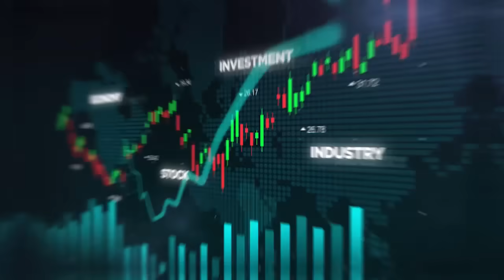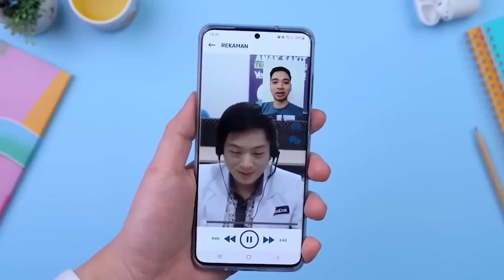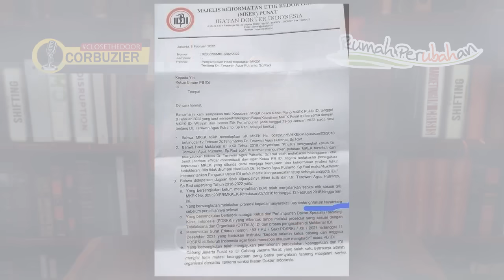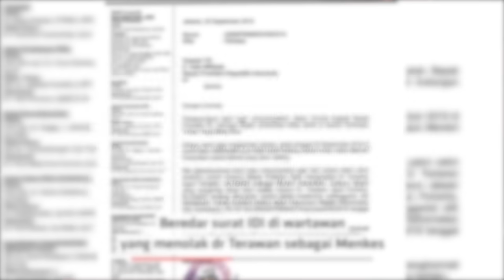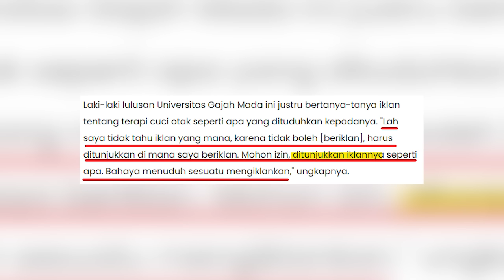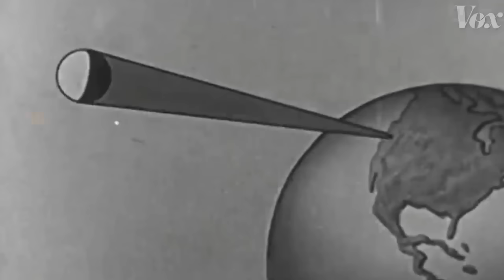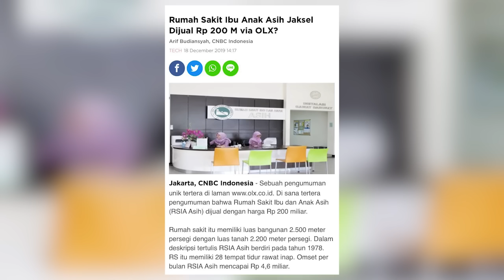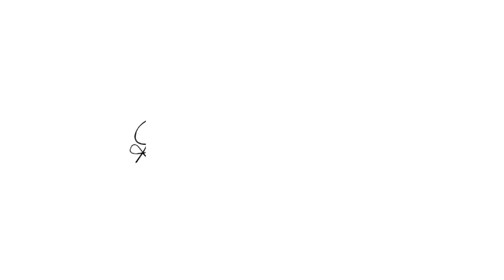IDI vs Terawan: Nyawa atau Metodologi?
Yang satu bicara nyawa, satunya metodologi. Kalau sejalan, butuh berapa lama ya?

Dalam suasana kedaruratan apa yang terjadi? Apa jadinya kalau majelis kehormatan etika kedokteran salah tempat dan salah bicara? Tambah ruwet.

Evidence-based medicine yang risetnya memenuhi syarat ilmiah butuh 20-30 tahun.

Placebo atau bukan?  Harvard Medical School Desember 2021 sampai membuat kajian Placebo Effect….